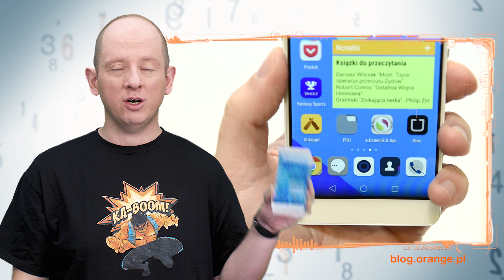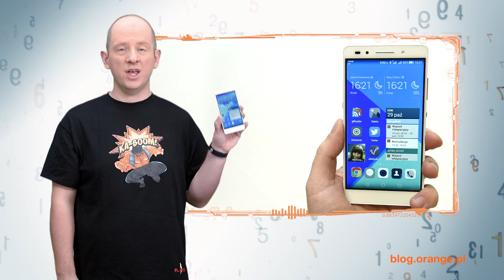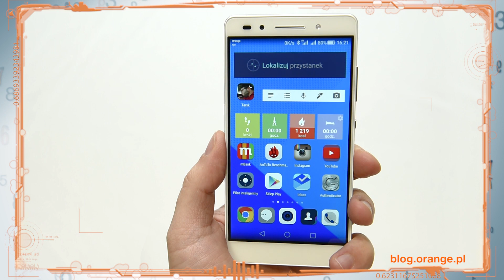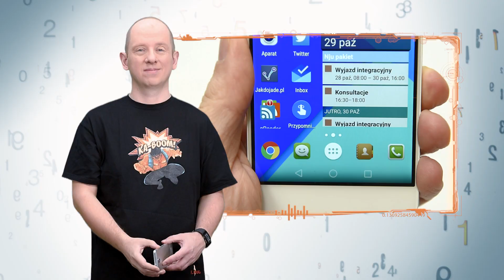ORANGE - Testujemy Huawei Honor 7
Podobno Honor to… tańsza submarka Huawei, a „firma-matka” nie umieszcza nawet na telefonach swojego logo. Tymczasem Honor 7 w naszej opinii w wielu aspektach przewyższa Huaweia P8 i ani nie wygląda, ani nie działa jak telefon ze średniej półki.

polub nas!